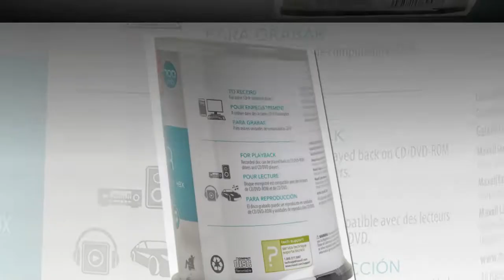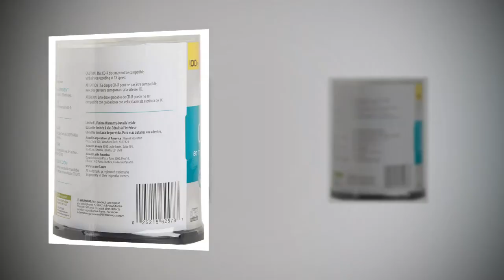Maxell 648200 Premium Quality Recording Surface Noise Free Playback 700Mb CD-Recordable 48x Write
Branded CD-R recordable disk compatible with 2x to 48x writers
Ideal for storage, data exchange, multimedia projects and jukebox or duplicator applications
Offers a maximum write speed of 48x and recording time 80 minutes
Premium quality recording surface for noise-free playback
Each disk holds 700MB of data or 80 minutes of digital quality music
Playback on CD/ DVD-ROM drives or CD/ DVD players
Supports write speeds up to 48x
Record on computer CD writers
Top reviews from the United States
Good, skips a bit though
They're good quality but they repeat a bit on certain songs when I play it on my CD player
I don't know if it's because the CD's got dusty or what but they're good quality and worth the money!